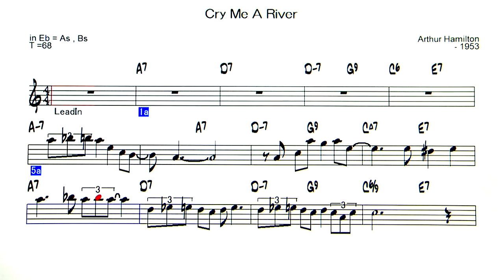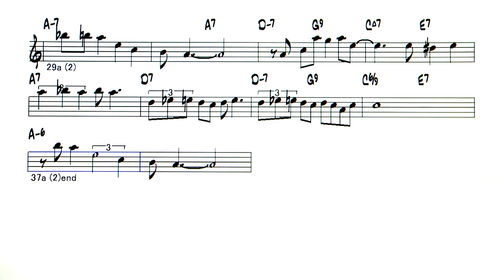Cry Me A River - Backing Track ( in Eb = As , Bs )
Cry Me A River   ( by   Arthur Hamilton - 1953 )
Image of  Sonny Stitt - Cry Me A River
◎Upload list